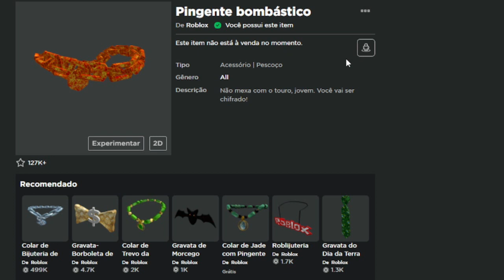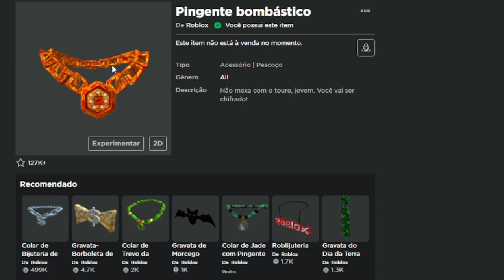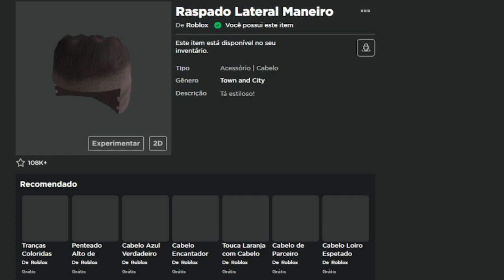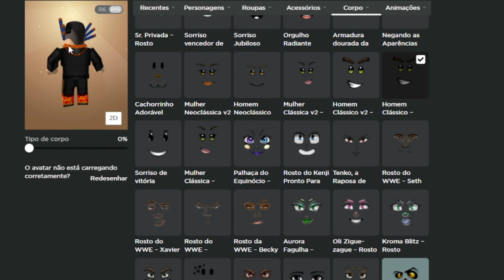Montando Um Avatar Grátis No Roblox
Nesse Vídeo Mostrei Eu Montando Um Avatar Grátis No Roblox, Utilizando Itens D Eventos e Itens Grátis, o Avatar Ficou Top De Mais.

De 0 a 10 Qual Sua Nota Pra Esse Avatar ?

Seja Membro